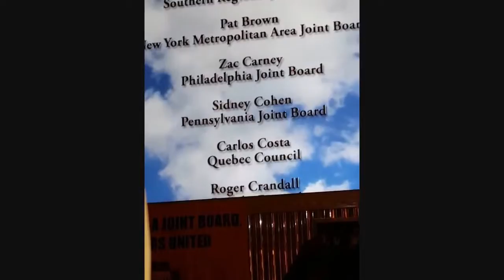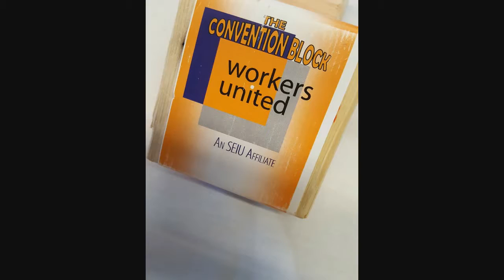Workers United Local 50 , Disneyland Resort Food and Beverage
Workers United Local 50 , Disneyland Resort Food and Beverage , convention , S.E.I.U. , SEIU, WORKERS UNITED, Disney Union, Disney FOOD Union